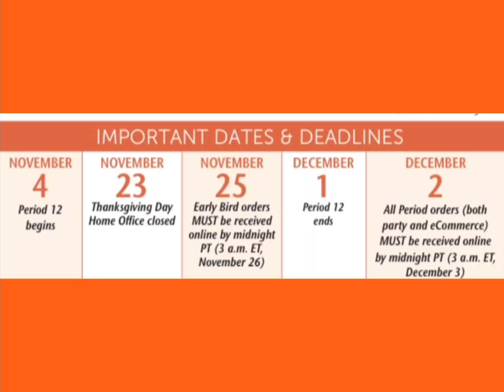Revista Lograr y Muestras del Periodo 12 de Princess House 2023